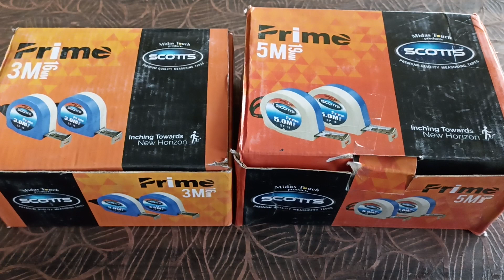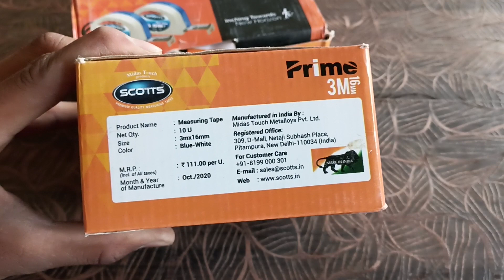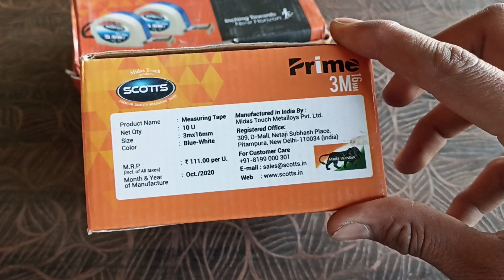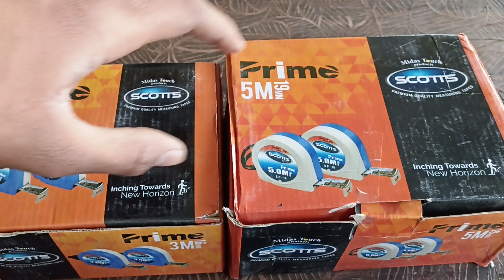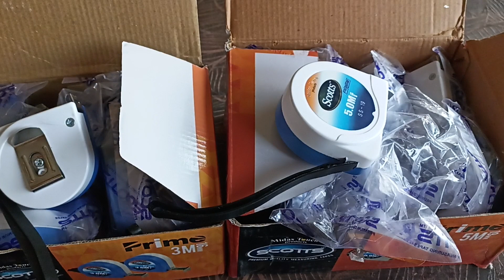SCOTTS PRIME BRANDED TAPPS 5m And 3m Unboxing And Review...